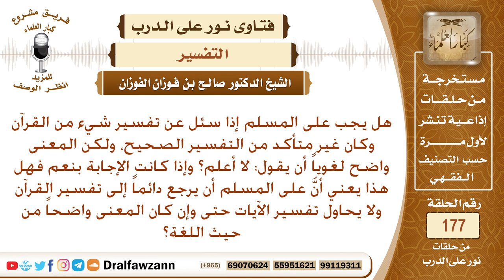وجوه وضوابط تفسير القرآن الكريم. الشيخ صالح بن فوزان الفوزان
نص السؤال: هل يجب على المسلم إذا سئل عن تفسير شيء من القرآن وكان غير متأكد من التفسير الصحيح، ولكن المعنى واضح لغوياً أن يقول: لا أعلم؟ وإذا كانت الإجابة بنعم فهل هذا يعني أنَّ على المسلم أن يرجع دائماً إلى تفسير القرآن ولا يحاول تفسير الآيات حتى وإن كان المعنى واضحاً من حيث اللغة؟
السيرة الذاتية :
للاشتراك في قناة الشيخ صالح الفوزان

رئيس الفريق
لمشروع كبار العلماء